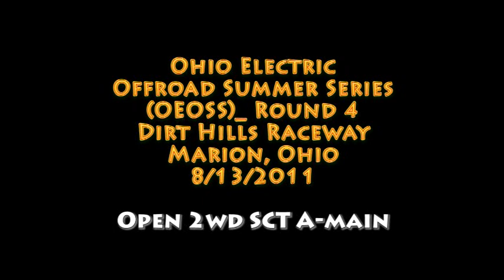OEOSS Rnd4 Dirt Hills 2wd SCT A-main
Pro2 SCT race at Dirt Hills Raceway in Marion Ohio.  This race was part of the Ohio Electric Off Road Summer Series (OEOSS).